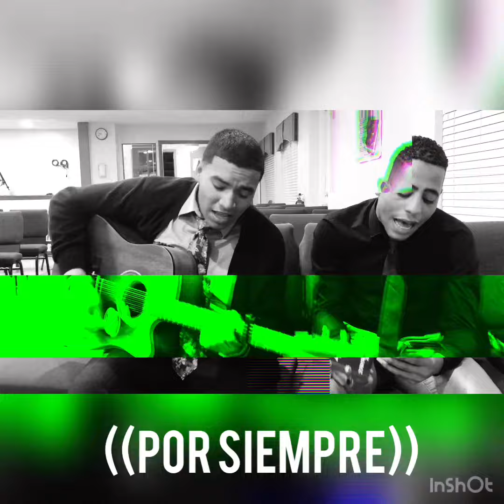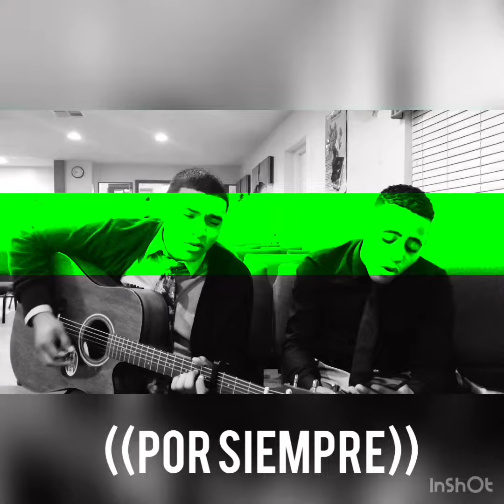Por Siempre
Adoración espontánea, espero que sea de bendición, Dios le bendiga.